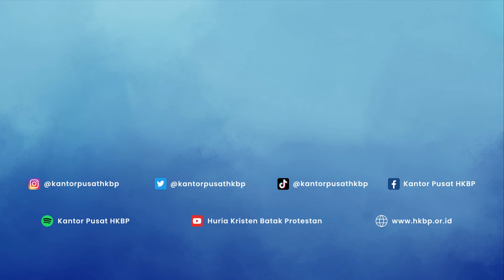Kaleidoskop Pelayanan Ephorus HKBP - Februari 2024